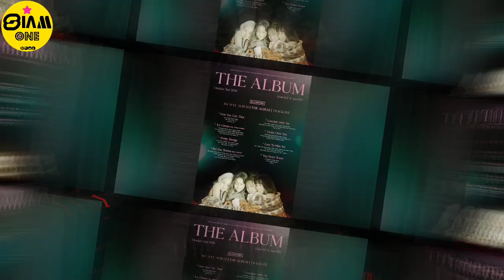พร้อมรบ เตรียมสู้ No One ขออย่างเดียว Blink ด้วยกัน อย่าเทเพลงพอ